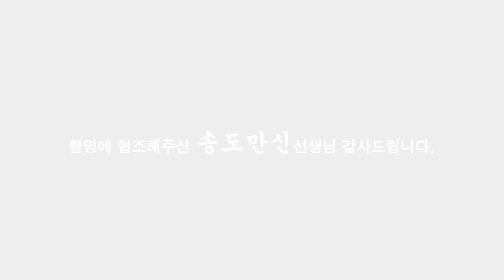(용한점집)전생과 환생이 정말 있나요 ???[점점tv정주행하기]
★★★★송도만신 선생님의 채널이 궁굼하다면??★★★★
                            ↓↓ 아래로 이동 ↓↓